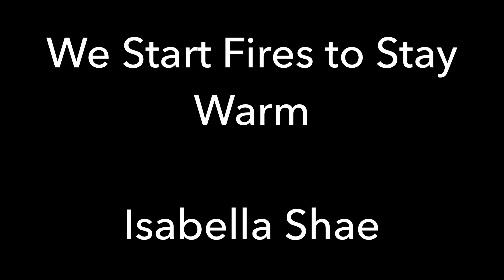We Start Fires to Stay Warm (Original Audio)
We Start Fires to Stay Warm
(Isabella Shae)

Even if I knew how to break it to you
I don’t know if I could
Another night ends with slamming doors and unanswered questions
But does this feel how it should?
You walk on your tiptoes in the dark
And I’ve just been hiding behind my walls
But there’s nothing that could hit me as hard
As the look in your eyes that gets them to fall

It's always argue
‘Til something comes loose
I’m unsure but there’s one thing that I know

[Chorus]
I don’t wanna fight with anyone but you
Maybe that’s wrong but it’s true
I don’t wanna hear my name out of someone else’s mouth
I don’t wanna break somebody else’s heart
I wouldn’t want anyone but you to tear me apart
And if I could explain just why I'd tell you how
But I don’t wanna fight with anyone but you

Back and forth like a true cat and mouse game
Impulsivity makes us strike to kill
But at the end of the night I pull you close to me
You know I always will

‘Cause when it’s over
It’s really over
I have to let go

[Chorus]

There’s just something that we can’t get right
But giving up is one thing I won't try
Cause you may be the one starting my fire
But it’s the same flame that lights up my sky
I’ll go tooth and nail every night
I’ll fight this war for the rest of my life